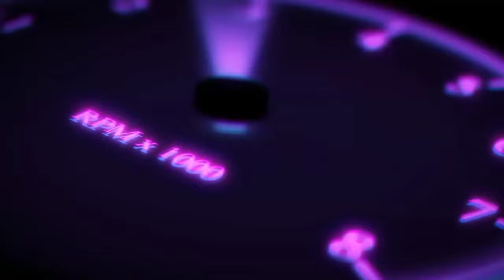Chevrolet Cruze Cinematic [4k]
2014 chevrolet cruze LT 1.4L

Tribute to our first family car
Our travel buddy
Daily car, grinding all seasons
6th year of ownership

100,000 KM as of December 22, 2022... Since November 2016